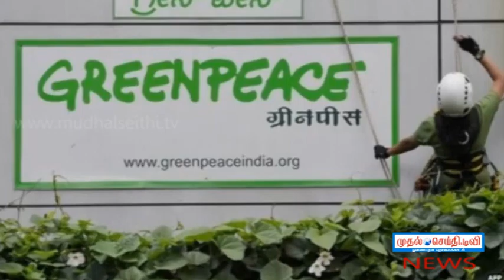mudhalseithi.tv Bulletin English Video News at 09 June 2015